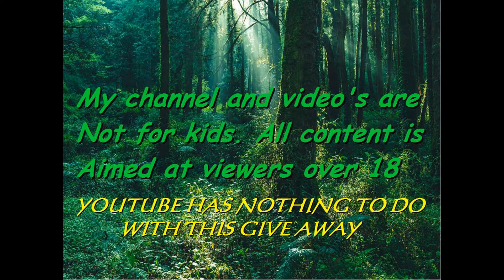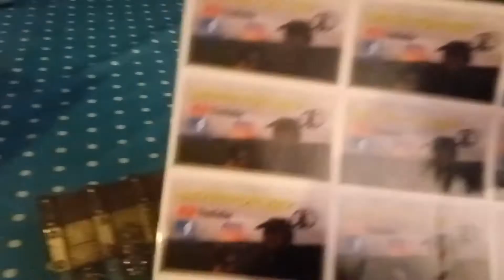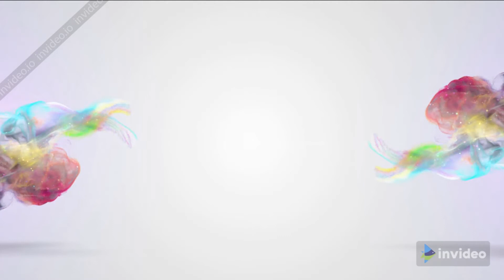GAW #55 comment video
Weekly GAW number 55.

1. Be over 18
3. Like this video
4. Comment    I want that cannon   or   I want that box

The draw will be this Friday. Good luck y'all